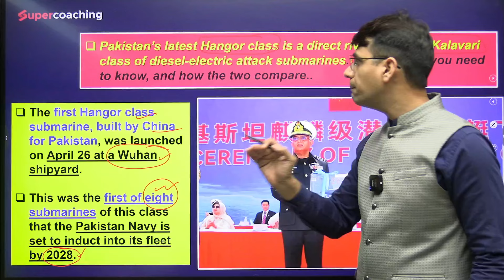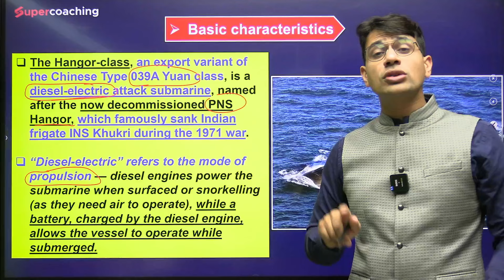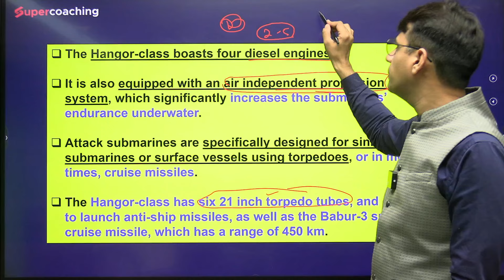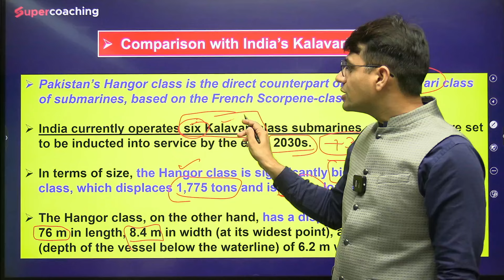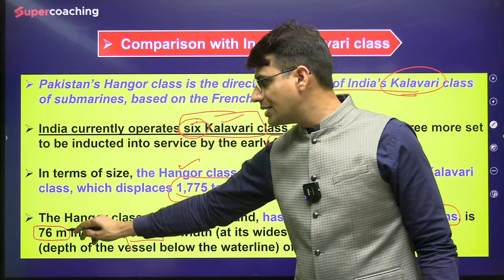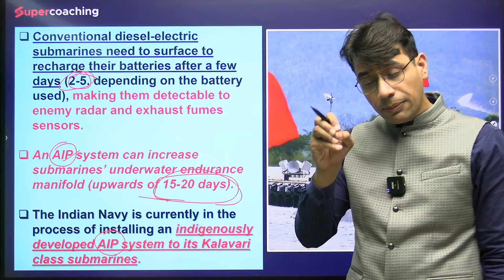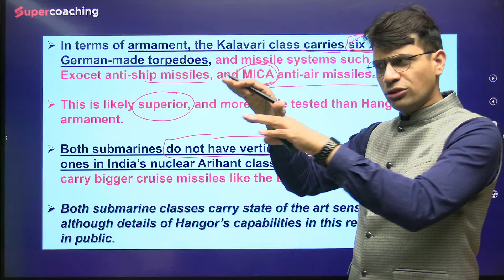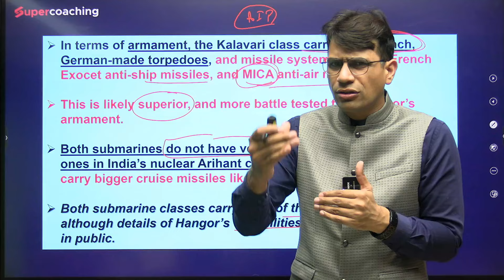All about Pakistan’s new Hangor class submarines, built by China | China-Pak Relation | Kapil Sir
Pakistan’s latest Hangor class is a direct rival of India’s Kalavari class of diesel-electric attack submarines. Here is what you need to know, and how the two compare
The first Hangor class submarine, built by China for Pakistan, was launched on April 26 at a Wuhan shipyard. This was the first of eight submarines of this class that the Pakistan Navy is set to induct into its fleet by 2028. Here is all you need to know.